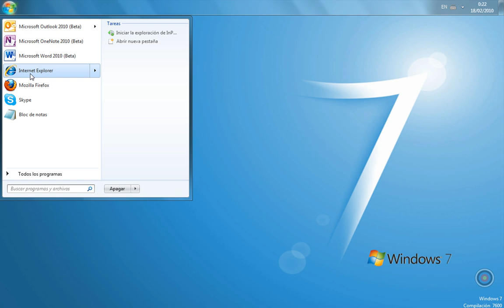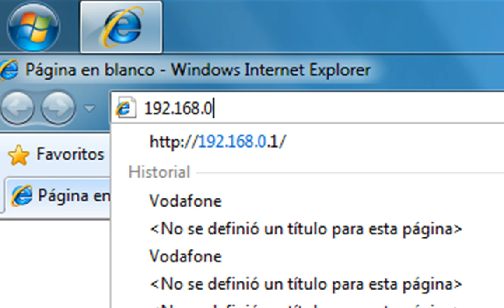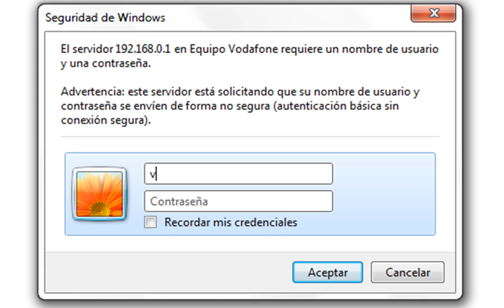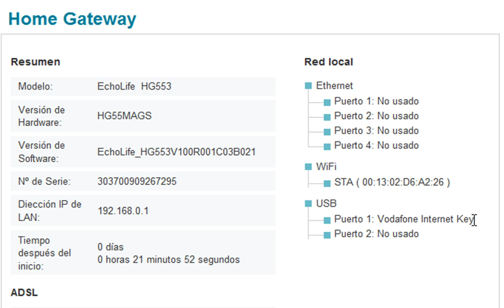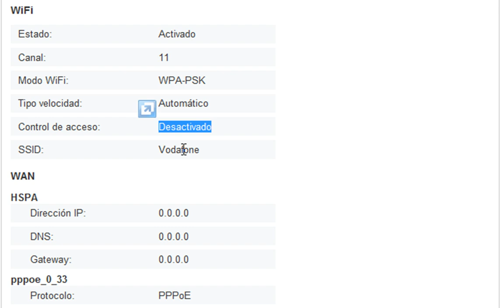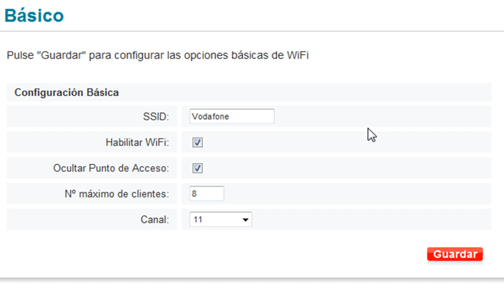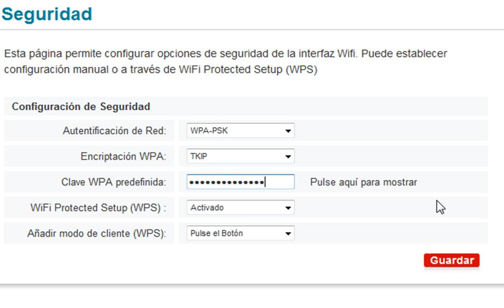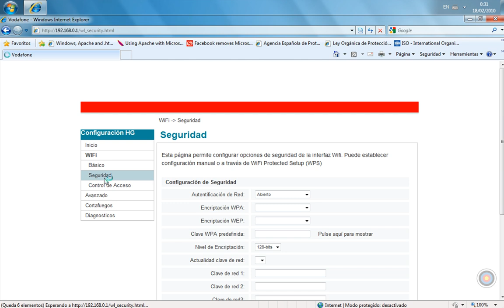Configuracion basica de router ADSL inalambrico HD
En este video veremos como configurar nuestro router ADSL para tener una red segura.
En el ejemplo hemos utilizado un router ADSL inalambrico de vodafone.
Por favor, dejen comentarios y consejos sobre el video y si hay algunas preguntas o dudas contestare por escrito o con otro tutorial.